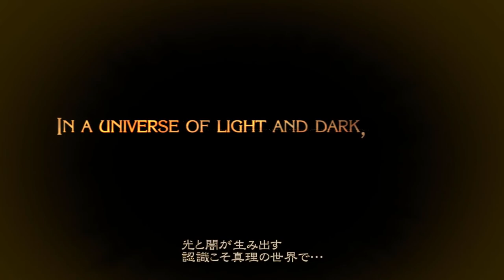Bayonetta - Birthday Boy - PART 01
New Series Bayonetta! She's here to kick some butts and take some names and we nearly forget about Joe Pesci's birthday.